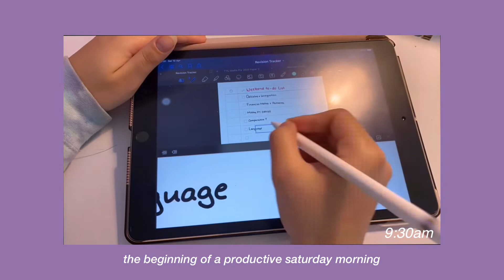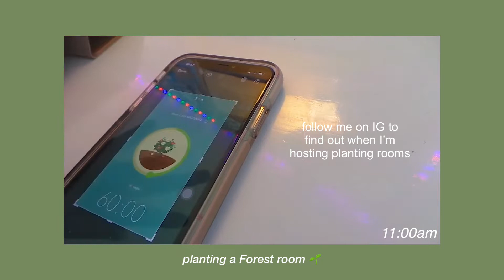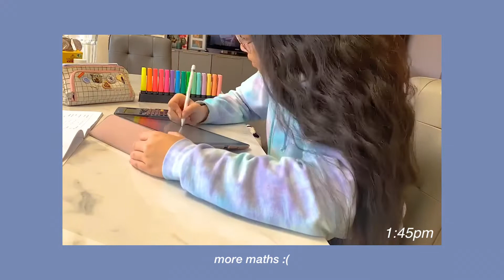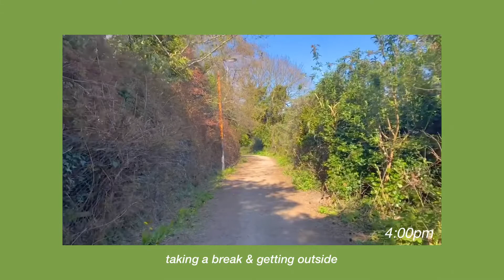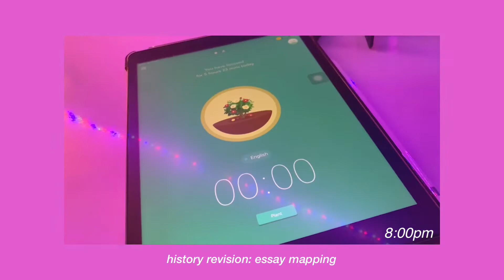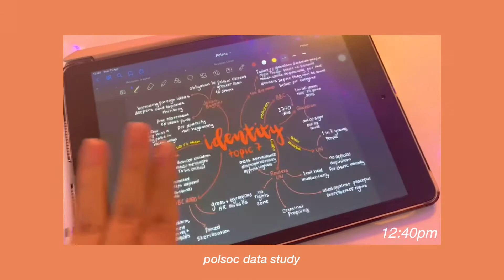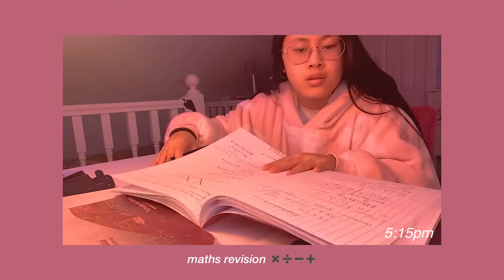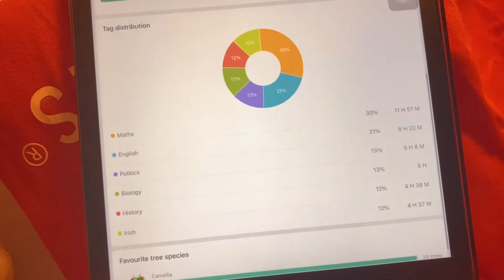the weekend before exams - 14hrs of productivity (study with me) // leaving cert (mock exams)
I’m finished my mock exams whoooo!!! But the work isn’t over yet :((((

Join me for a productive weekend of study :) pull out your notebooks, pens and textbooks and lets get to work. Let’s study together :)

I hope that if you had mocks/pres recently you got on well and that if you have any up coming assessments that they go well too!

Make sure you’re taking lots of breaks and time off - you deserve it.

Tara xxx

Time Stamps:
Saturday
00:00 good morning intro
03:00 morning study
05:08 lunchtime
06:05 afternoon study
08:18 walk time
11:05 evening study
Sunday
14:30 good morning again
14:42 disclaimer
15:57 morning study 2
16:32 smoothies & afternoon study 2
17:17 evening study 2
19:00 how I think each exam will go
20:40 evening study 3
21:50 my notes progression
23:32 outro

💌Check out my notes and study tips on my Instagram @topicaltara and on my Quizlet

💌FAQs:
Age - 18
Birthday - August 11th 2002
Personality type - ENFJ-T
Where are you from? - Ireland (Wicklow)
Education status? - 6th Year Leaving Cert Student
Future college plans - politics and sociology (hopefully)
Languages - English, Irish, French (kinda)
Where are you most active? - Instagram
What subjects do you take? - English, Irish, Maths, History, Biology, French, Politics and Society
What’s your favourite subject in school? - Politics and Society